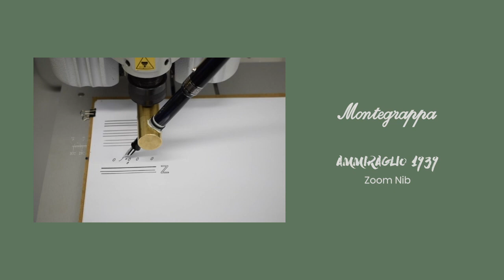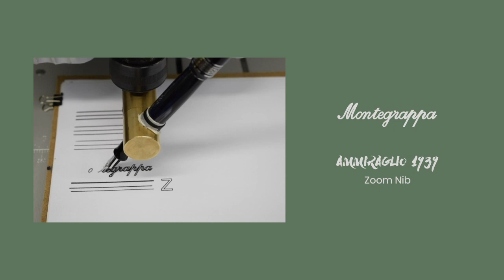MONTEGRAPPA | Lettering Ammiraglio - Zoom Nib.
East-West fusion takes on a new form as two titans of writing unite in a rare collaboration. Italian passion unites with Japanese precision for the limited edition Ammiraglio 1939.

Like any true aficionado, writing enthusiasts are seldom likely to characterise their preferences in simplistic, binary terms. Whereas casual fans will freely opine about their favourite product/maker/provenance, depth of appreciation makes connoisseurs more sensitive to subtlety and diversity. Defining perfection depends entirely on context. Different situations require different solutions: one may be better for everyday use, another for special occasions.

It is precisely this polemic that has allowed both Montegrappa and Sailor to build legions of passionate followers without any notion of contradiction or rivalry. Now, a historic new collaboration between two fabled makers promises writing insiders a new kind of nirvana by combining Japan’s most desirable nibs with Italy’s most exhilarating pens. The Ammiraglio 1939 fuses 215 years of combined experience into a pen that truly captures the best of both worlds.

Throughout more than a century of mechanical fountain pen production, few national industries have obtained a more enviable status than those of Italy and Japan. Within this schema, Montegrappa and Sailor are widely acknowledged as leaders. Each was the first to commercialise fountain pens in their respective countries – Sailor Pen in 1911, Montegrappa in 1912. And while both are known as staunch defenders of traditional craftsmanship, each has been instrumental in setting standards for reference-level quality and performance within the world of fine writing.

Montegrappa C.E.O. and Creative Director, Giuseppe Aquila, initiated the project on a visit to Japan in 2017. “We feel honoured that Sailor Pen consented to share the very best of their craft with us,” he explains. “Both of us realise the value connoisseurs place on rarity and nuance, and the potential of this project to bring intrigue and delight to the equation.”

Referencing the Italian for ‘Admiral’, the Ammiraglio 1939 pairs an extremely limited consignment of ultra-precision, 18k gold Sailor nibs with Montegrappa’s patented piston-fill system. To accommodate their unconventional six-millimetre width, technicians in Bassano del Grappa reengineered a 1939 design from the company’s private museum – its selection a tribute to an era many regard as the golden age of personal correspondence.

To realise the exterior of the Ammiraglio 1939, no detail has been overlooked. Richly ornamented 0.925 sterling silver trims decorate a luxurious body hand-carved from premium Mazzucchelli celluloid and emblazoned with the period-correct Monte Grappa insignia. Weight, balance and finishing have been optimised to Montegrappa’s exacting standards.

Those accustomed to Montegrappa’s unique handle will be delighted to find a range of six nib grades on offer, including Sailor’s idiosyncratic Medium-Fine and Zoom sizes: a delightful deviation from European norms.

As is to be expected from a pen more than a century in the making, availability is extremely limited. Referencing eighty years since the model’s introduction, only eighty pieces realised in Butterfly, Glittering Blue, Charcoal, Malachite and Turtle Brown celluloid can now be lodged through prestige authorised dealers, Montegrappa stores and the Italian maker’s digital boutique.